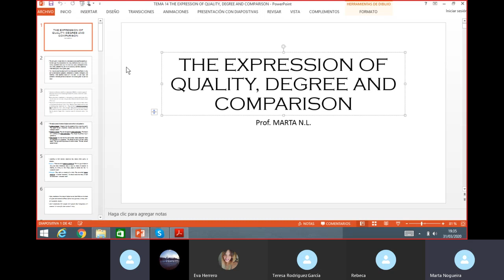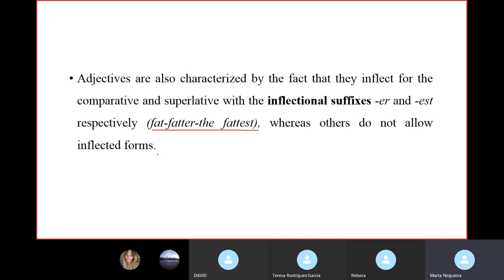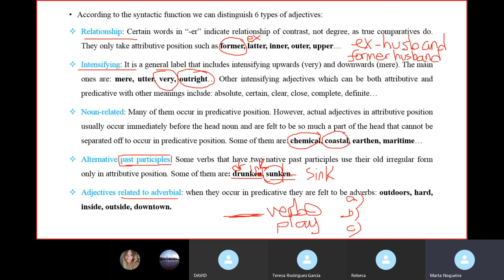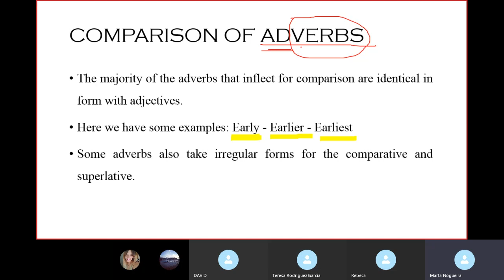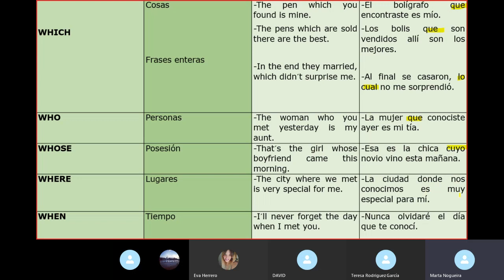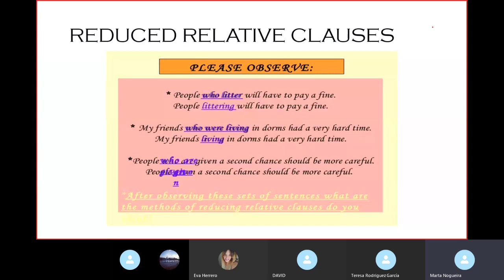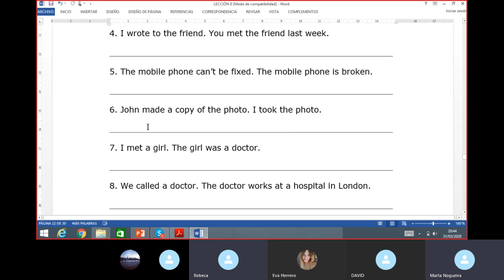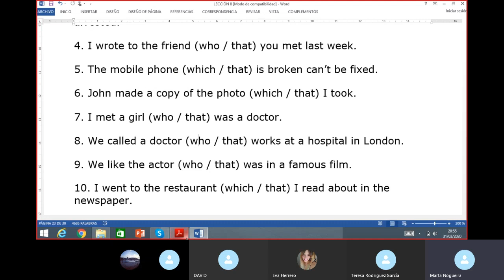APTIS by Marta 31 de marzo de 2020